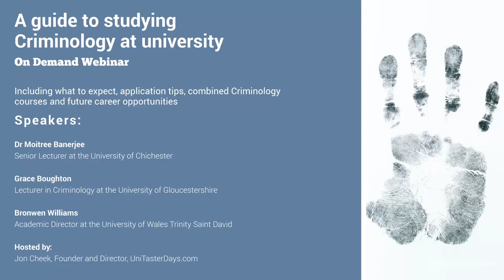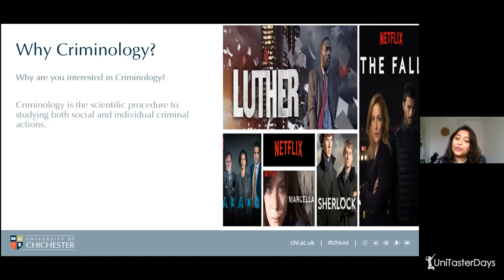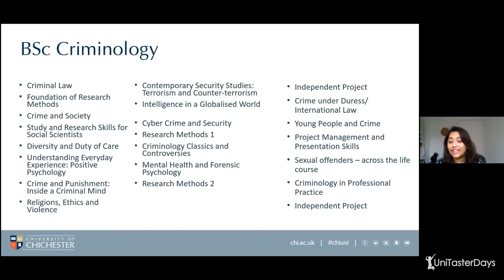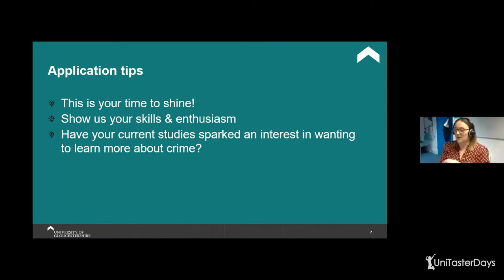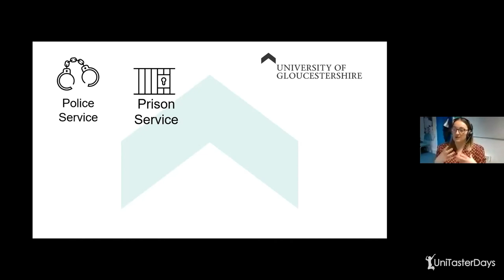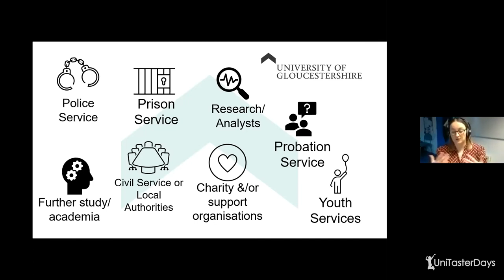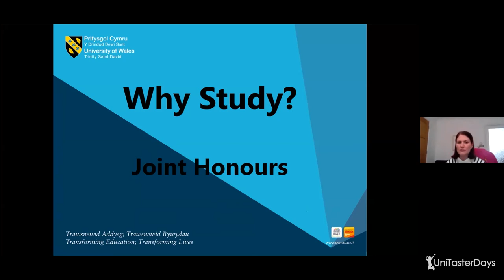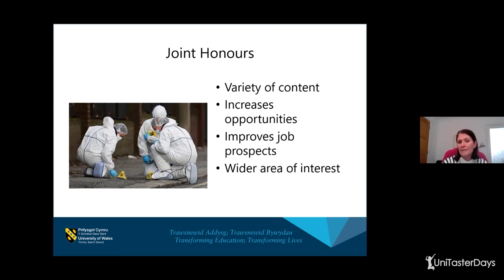A guide to studying Criminology at university - what to expect, careers + more| UniTaster On Demand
A guide to studying Criminology at university - including what to expect, application tips, combined Criminology courses and future career opportunities.

Speakers:
Dr Moitree Banerjee, Senior Lecturer at the University of Chichester
Grace Boughton. Lecturer in Criminology at the University of Gloucestershire
Bronwen Williams, Academic Director at the University of Wales Trinity Saint David